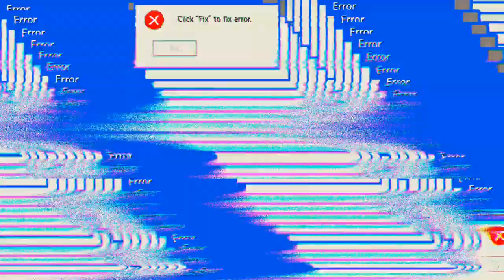warum kann ich kein BR-Ranked spielen??? 'Free Fire'